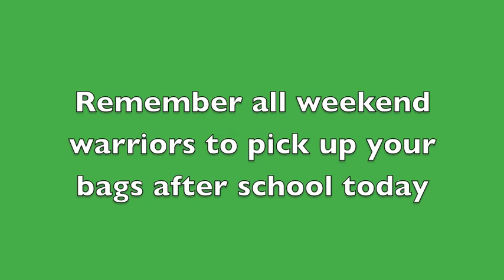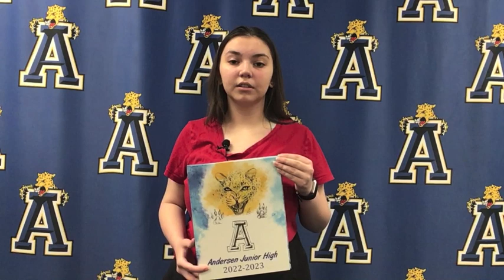KJAG - December 1, 2023